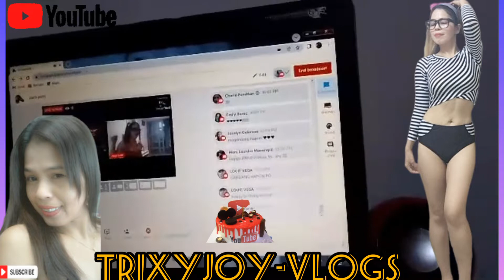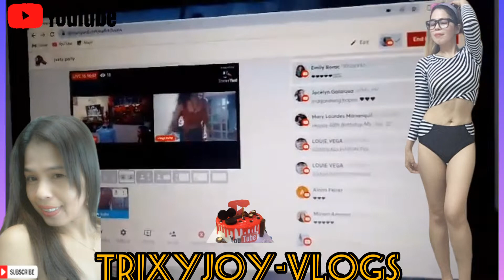thank you lolo youtube 💞dahil sayo kahit nasa malayo ako parang malapit lang ako sa pamilya ko💞🙏💞